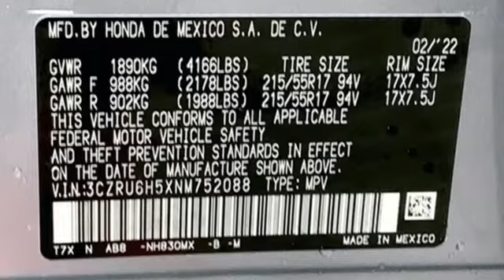New 2022 Honda HR-V Washington DC Honda Dealer, MD HNM752088 - SOLD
Year: 2022
Make: Honda
Model: HR-V
Trim: EX
Engine: 1.8L I4 SOHC 16V i-VTEC
Transmission: CVT
Color: Silver
Interior: gray
Stock #: HNM752088
VIN: 3CZRU6H5XNM752088
lunar silver metallic 2022 Honda HR-V EX AWD CVT 1.8L I4 SOHC 16V i-VTECbrbrWe make every effort to provide accurate information but please verify options and price with management before purchasing. All vehicles are subject to prior sale. All prices are special internet prices only. All financing is subject to approved credit. Prices exclude dealer installed options, tax, tags, registration fees and processing fee of $499. Not required by law. Published price subject to change without notice to correct errors and omissions or in the event of inventory fluctuations. Vehicle offers/prices & internet price quotes valid for 48 hours from initial posting date, subject to change by dealer/manufacturer without notice. Vehicles may be in transit to dealer. Vehicle photos may not match exact vehicle. Please call to confirm availability status. NHTSA Government 5-Star Safety Ratings are part of the U.S. Department of Transportationa€TMs New Car Assessment Program Model tested with standard side airbags (SAB). **Based on model year EPA mileage ratings. Use for comparison purposes only. Your mileage will vary depending on driving conditions, how you drive and maintain your vehicle, battery pack age/condition, and other factors.

Address:
1772 Ritchie Station Court Capitol Heights